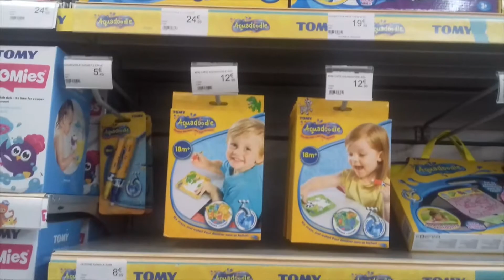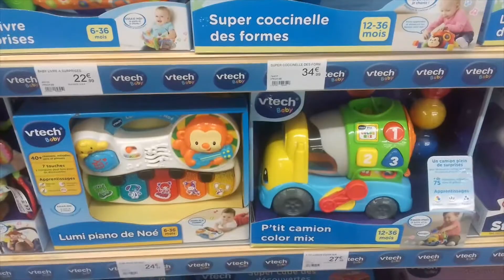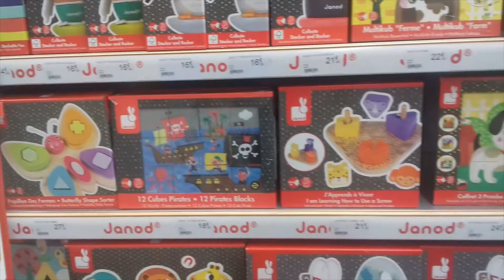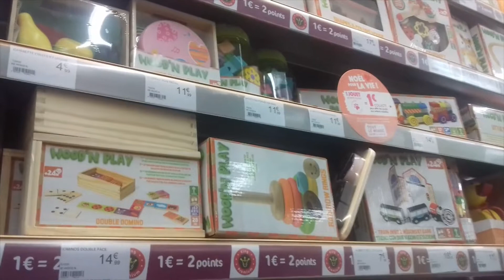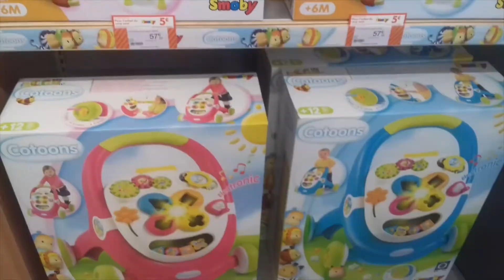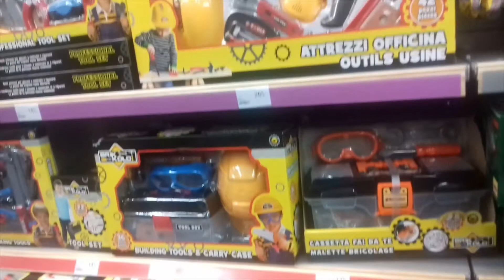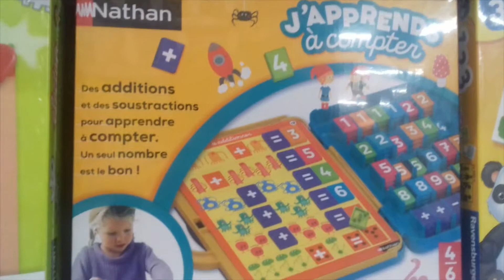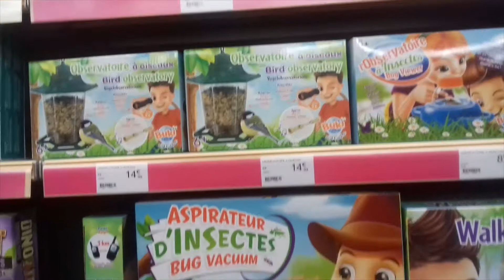COMMENT CHOISIR TON CADEAU?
Hello!